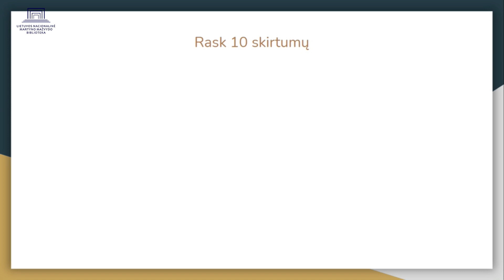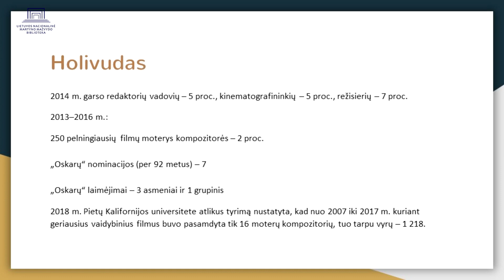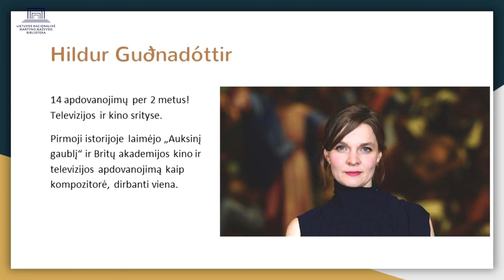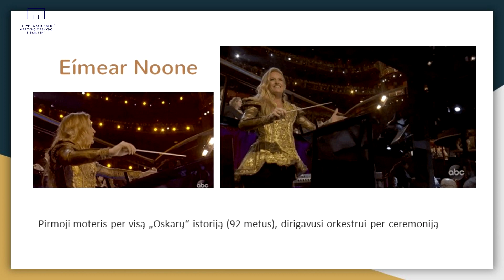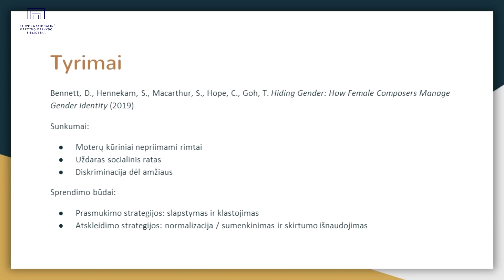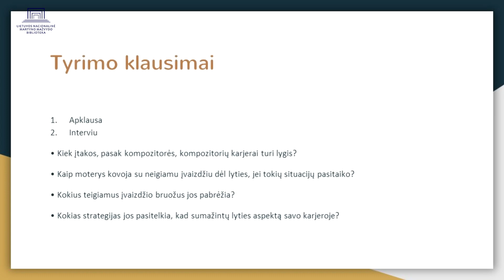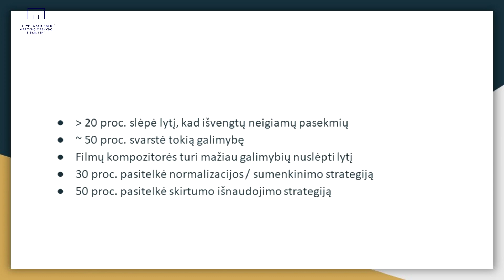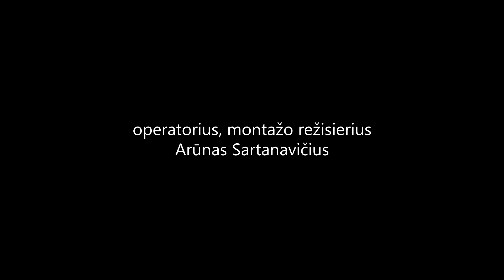„Moterys garsų pasaulyje“: moterys kompozitorės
Šiame epizode kalbame apie moteris kompozitores. Kodėl jų vis dar tiek mažai? Kodėl Holivude, kino industrijoje, moterų kompozitorių yra vos 1-2 %?

Kokias socialines taktikas kompozitorės naudoja, kad išvengtų karjeros kliūčių, kurios gali būti susijusios su lytimi?

Epizode aptariama ir papildoma medžiaga:

– epizode aptariamas straipsnis (mokamas priėjimas ne studentams)

– papildomas tų pačių autorių visiems prieinamas straipsnis apie moteris kompozitores

– 10 moterų kompozitorių, kurias verta žinoti

– lyčių pasiskirstymo kompozitoriaus profesijoje statistika